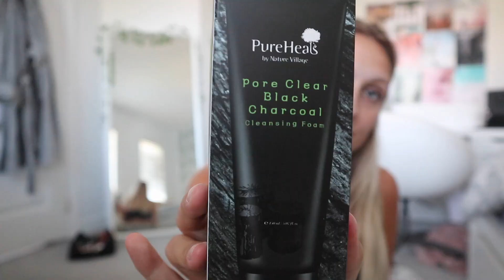quarantine vlog | skinstar unboxing